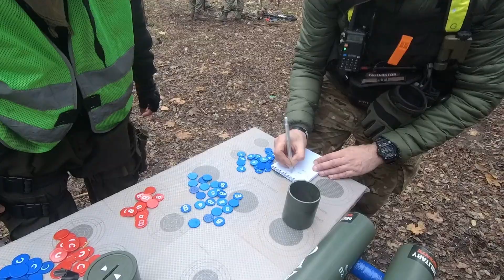ASG - 28.11.2021 Chemiczna Sektory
Hej Hej. W Niedzielę ponownie rozegraliśmy lubiany przez graczy (nie no, naprawdę lubiany ;) ) scenariusz polegający na dominacji sektora. Każdy gracz otrzymał trzy żetony, w kolorze swojej drużyny i oznaczone litaremi A, B lub C. Gracze mieli zlokalizować i zabezpieczyć teren wokół pojemników oraz wrzucić odpowiedni żeton do tuby.